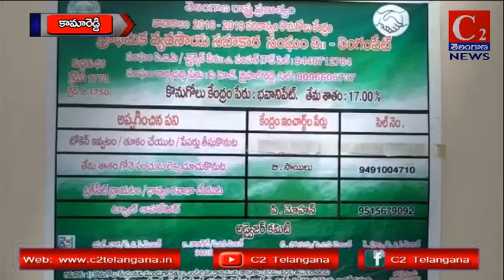C2 telangana news 23.10.2018# కామారెడ్డి లో ప్రర్యటించి డిప్యూటీ కలెక్టర్